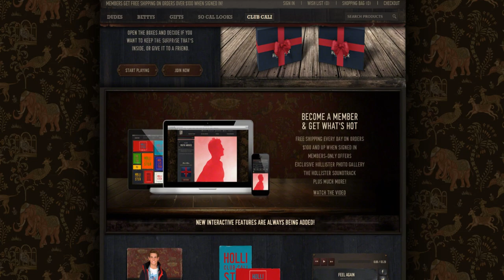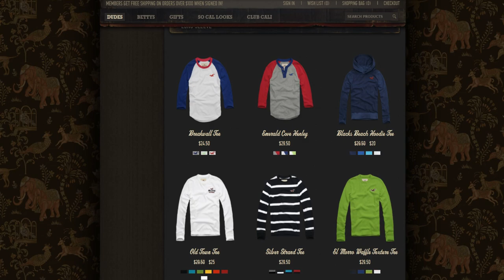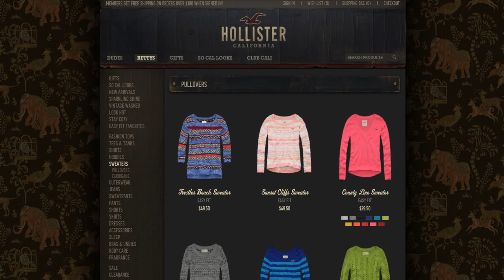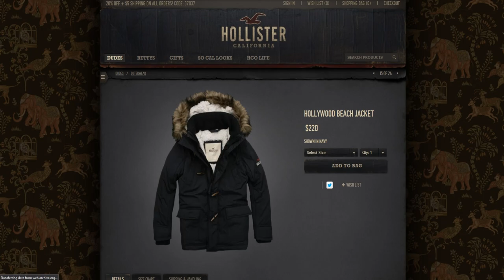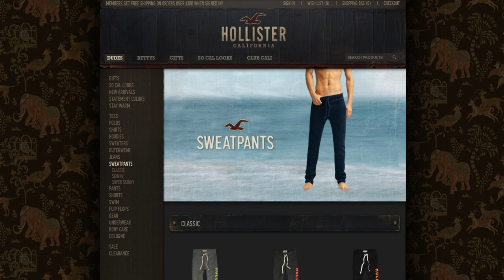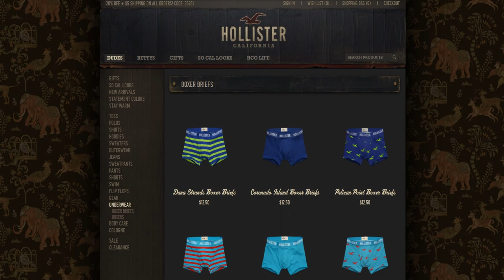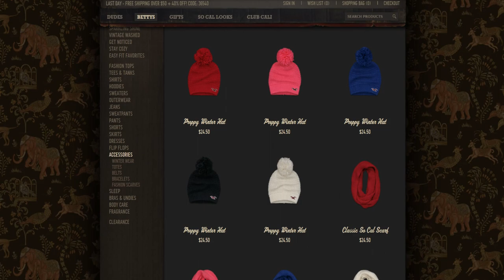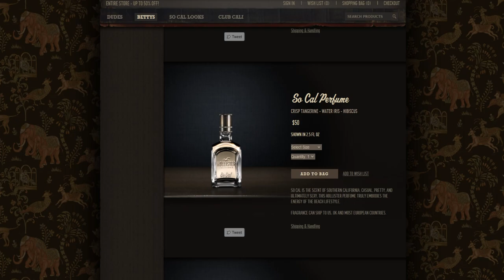Hollister Fall 2012 Collection